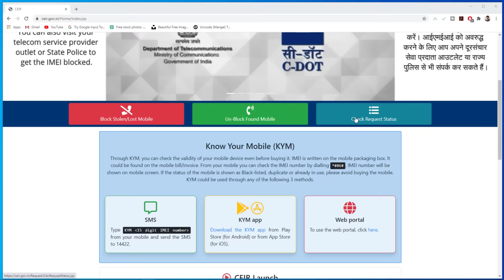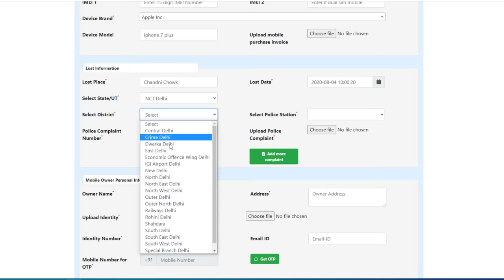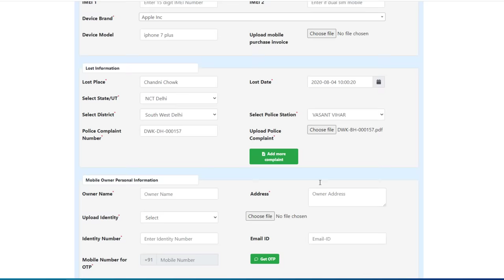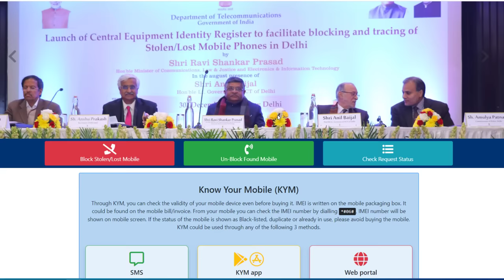How to Block Lost Mobile Phone🔥 - mobile block kaise kare | CEIR Stolen Mobile Tracking Portal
agar aapka mobile chori ho gya hai ya kho gya hai to aap usko online block kar sakte hai jisse koi uska use na kar paye. agar baad me aapko who mobile mil jata hai to aap usko unblock bhi kar sakte hai

ye bharat sarkar ka official portal hai jaha aap lost or stolen mobile ko block kar sakte hai. mobile block kaise kare, how to block mobile, how to block lost mobile, how to block stolen mobile, ye sab aapko is video me milega

tags for reference: mobile chori ho jaye to kya kare,imei tracking,ceir mobile tracker,how to find lost mobile,how to block stolen mobile phone using imei number,chori hua mobile kaise dhunde,how to block lost mobile phone,ceir stolen mobile tracking,ceir stolen mobile tracking portal,ceir stolen,ceir study iq,mobile phone blocker,how to block stolen mobile,chori hue phone,chori hue phone ko kaise block kare,chori hue phone ko kaise track kare,chori hue phone ko lock kaise kare